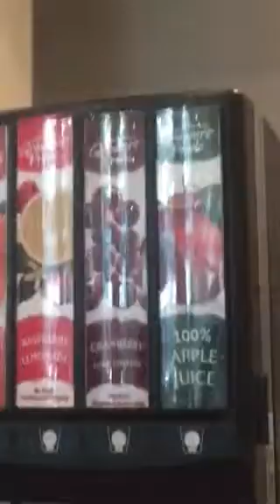Super cool hotel